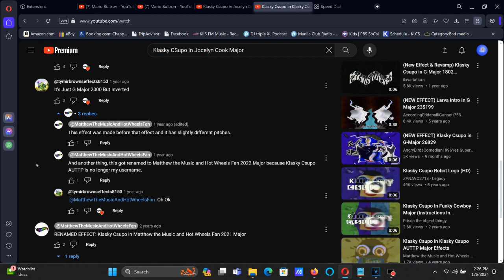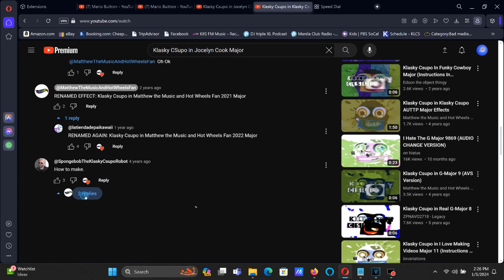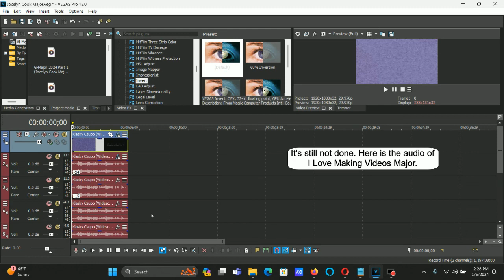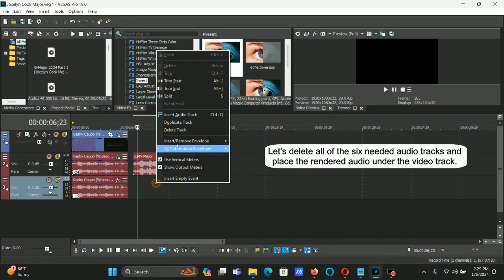How To Make Jocelyn Cook Major On Vegas Pro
Edited on ‎Friday, ‎January ‎5, ‎2024, ‏‎6:11:41 pm

I Love Making Videos Major + Pitch Black  = Jocelyn Cook Major

How to make Jocelyn Cook Major:

(VideoFX)

(I Love Making Videos (Matthew Williams) Major)

1st: HSL Adjust - Invert Color

2nd: Color Corrector (Secondary) - Invert Color

(Pitch Black)

3rd: Gradient Map - Pitch Black

0; R: 0, G: 0, B: 0, A: 255
1; R: 0, G: 0, B: 0, A: 0
2; R: 0, G: 0, B: 0, A: 0

(AudioFX)

élastique
Pro

-32
-15
0
+12
+21
+32

After rendering only the audio in I Love Making Videos Major, you get to insert the rendered track to your current project for Jocelyn Cook Major and follow the instructions below.

(Pitch Black)

élastique
Efficient

-24

Klasky Csupo in Klasky Csupo AUTTP Major (Read description)

Klasky Csupo in Jocelyn Cook Major